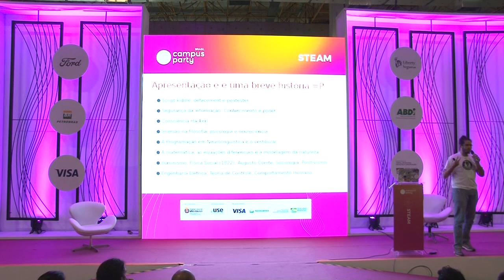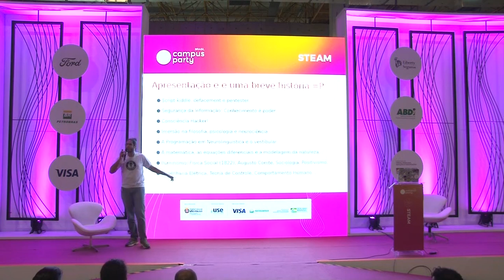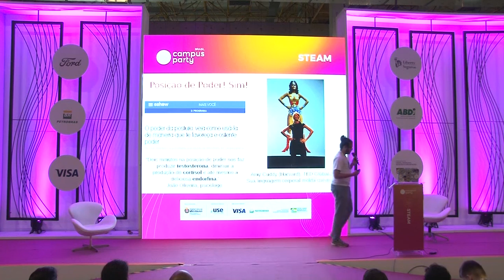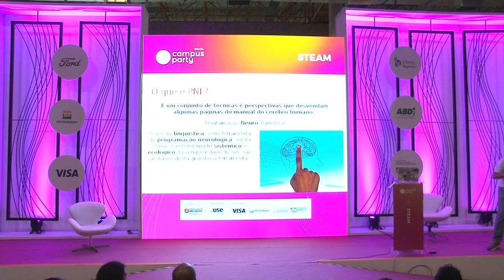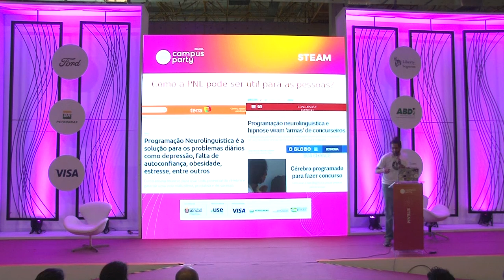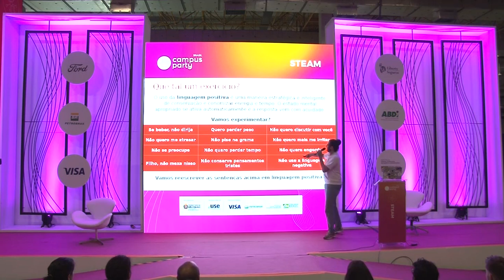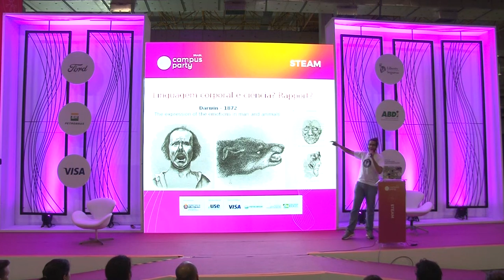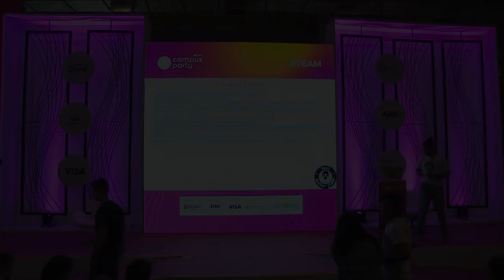CPBR12 - Hackeando mentes com o uso da Programação em Neurolinguística. - Steam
Palco: Steam

Data: 14/02/2019

Título: Hackeando mentes com o uso da Programação em Neurolinguística.

Descrição:
Através de conceitos da neurociência, hipnose e Programação em Neurolinguística você aprenderá como podemos hackear/programar o nosso cérebro e de outras pessoas. Programar? Sim, como se faz com os computadores, é possível.

Palestrante: Manoelito Filho
Man Filho, ativista, pirata, hacker, sócio do Raul Hacker Club, estudante de Engenharia Elétrica (UFBA), tem formação avançada em Programação em Neurolinguística, experiência em Segurança da Informação, Engenharia Social e Desenvolvimento Humano.